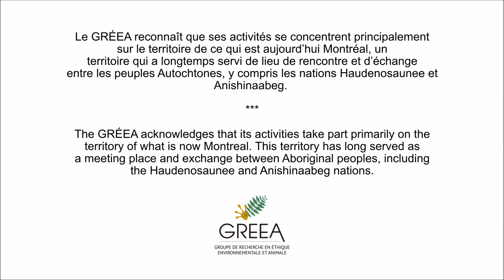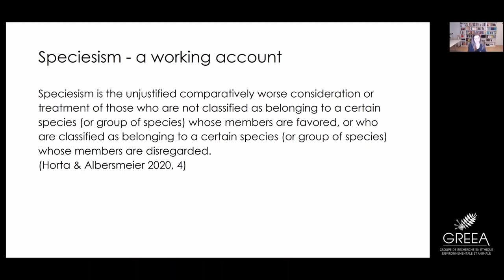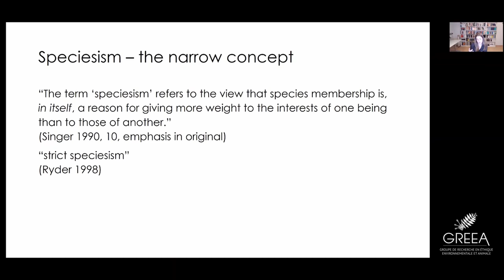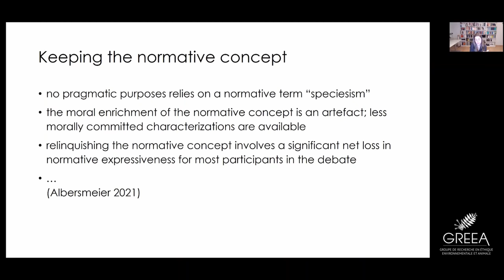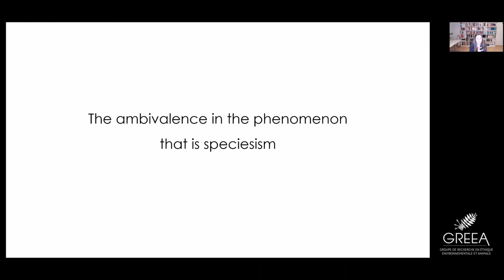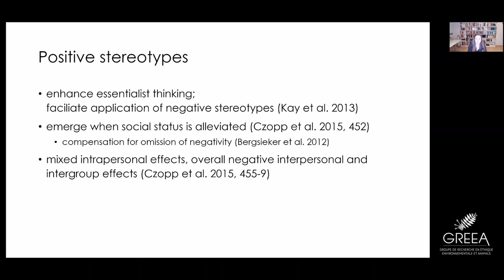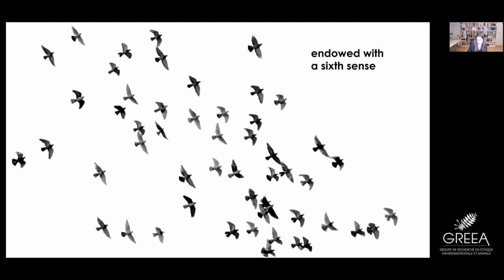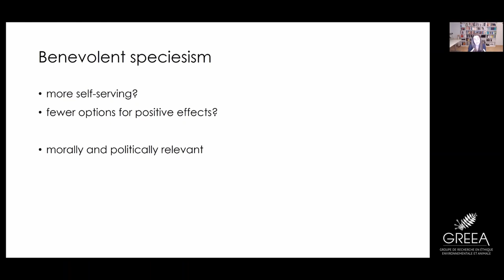Frauke Albermeier, "The ambivalence of speciesism"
Speaker | Conférencier : Frauke Albermeier, Heinrich-Heine-Universität Düsseldorf
Organisation: GRÉEA

Abstract | Résumé
Speciesism is a type of discrimination, viz., a necessarily unjustified way of treating or considering disadvantageously individuals who are classified as belonging to a certain species. Definitions such as this one have been difficult to accept for some defenders of the actual views and practices that have been criticized as being speciesist – such as the practice of animal experimentation or the view that humans may prioritize other humans due to a relation of solidarity. Based on the evaluation of such views and practices as possibly justifiable – and thus not necessarily discriminatory – the equation of speciesism with a kind of discrimination has often been rejected in favor of neutral
accounts that just define speciesism as a legitimate position or a view (rather than an unjustified view). This move from a perceived misapplication of a concept to its redefinition in more neutral terms is relatively peculiar in the case of speciesism. Only few of those who think that some practice X is wrongly suspected of being racist, for instance, go so far as to redefine racism as a neutral concept that may, after all, apply to the practice in question but not condemn it as unjustified anymore. In this talk, I show how ambivalence towards certain applications of it has led to ambiguity in the very term “speciesism.” I defend a normative account that characterizes speciesism as necessarily unjustified and discuss how controversy over this definition and the practices it may apply to has hindered understanding of the real ambivalence that attaches to speciesism: like other types of discrimination, we should expect speciesism to be expressed in benign as well as hostile ways and seek to better understand and counteract both.